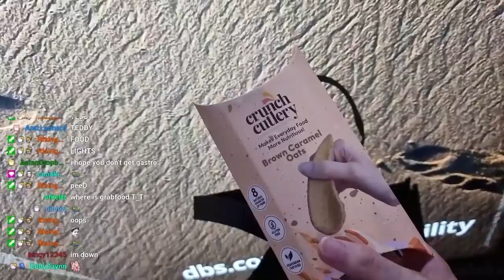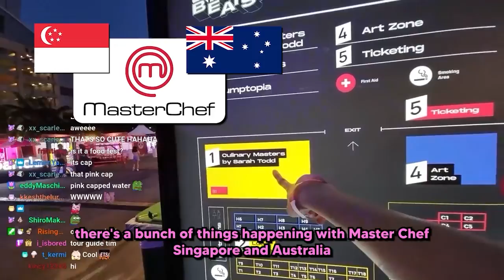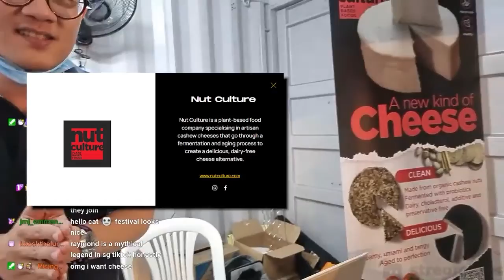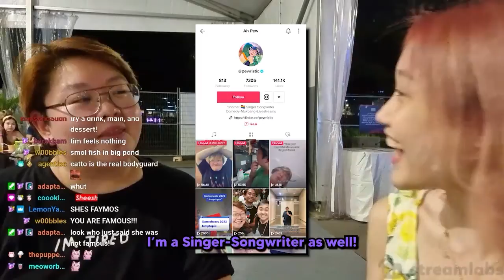VISITING GASTROBEATS 2022 + TICKET GIVEAWAY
I'll be giving away 3 pairs of tickets to GastroBeats (happening from NOW till 26 June 2022) ✌🏻

🔴 To participate: 🔴
2. Answer the question: (Type Q here)? Type your answer in the comment section!

Winners will be announced 12 June 2022! All the best and thank you for supporting this video!